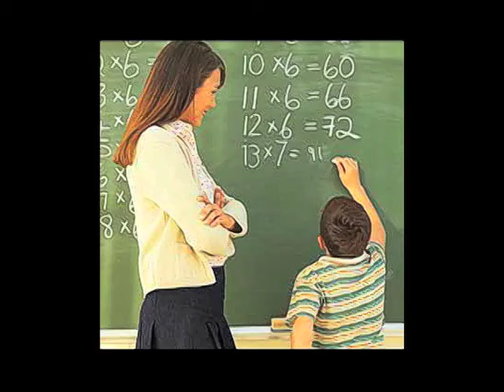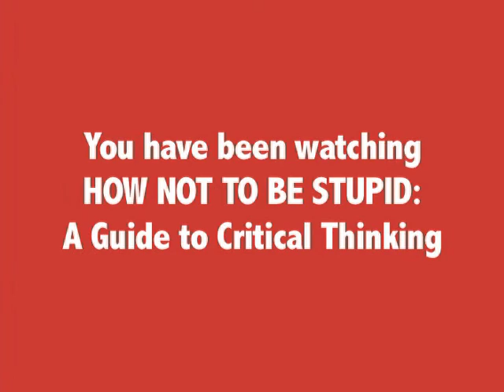How Not Be Be Stupid - A Guide to Critical Thinking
Film made to laugh and learn (hopefully)

peace

cb